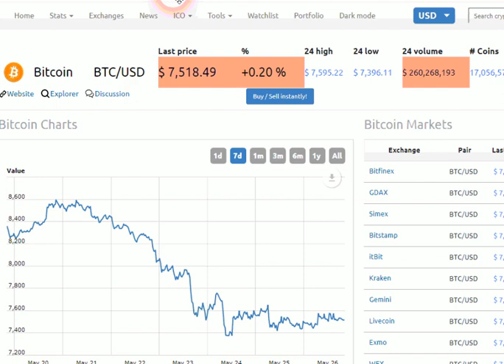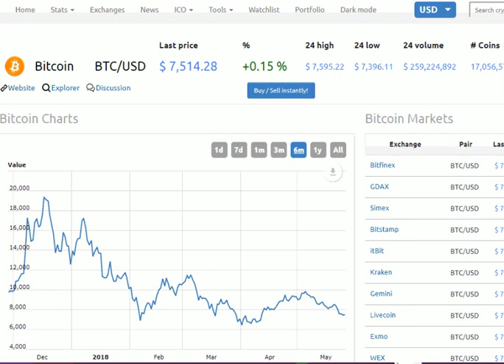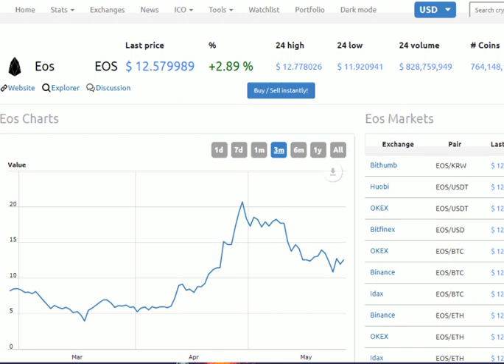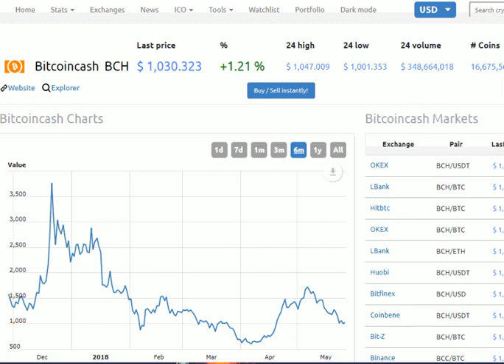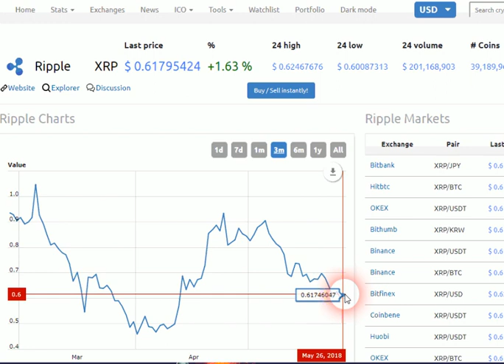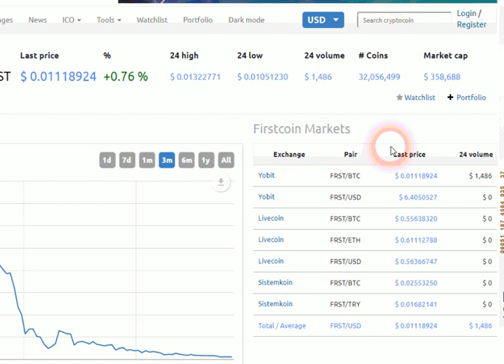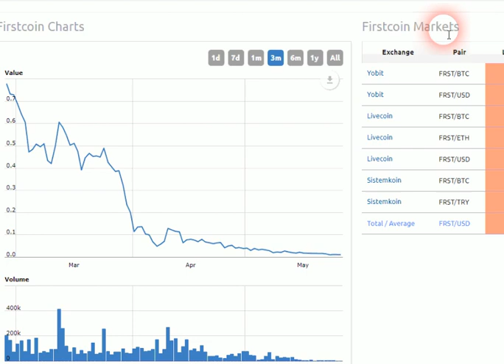Bitcoin, EOS,Ripple and Firstcoin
Developments in the cryptomarket EOS, Ripple  and Firstcoin